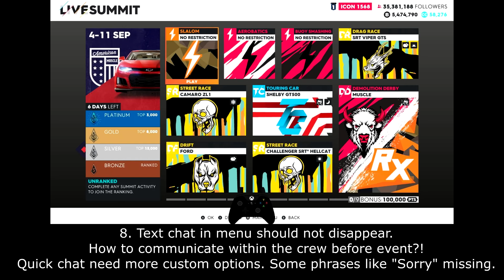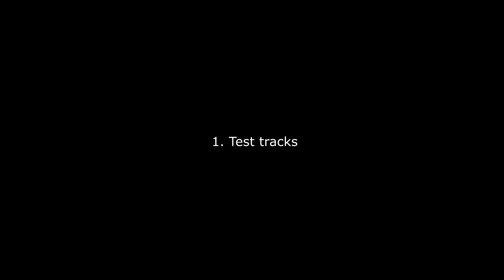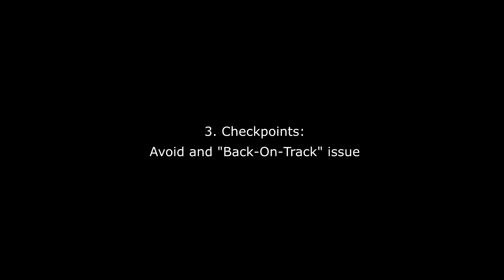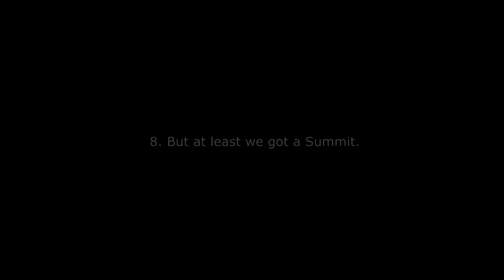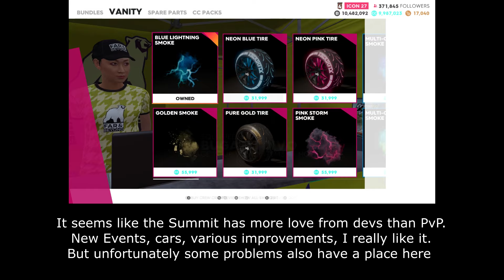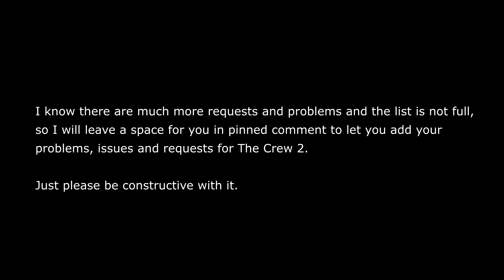The Crew 2 problems/issues/bugs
It has been one year since I made similar video after release. Then some of issues from the list are gone from game, devs made great work. But still not enough imo to start working on something else.
I don't think that I'm asking too much from racing game. Just normal requirements for comfort play without any extra options and content.

As always, share your opinions in comments if you have something to add there is a pinned comment. So it will be sorted and in few days I gonna share this video and your comments with game devs, to make sure that they aware about ours concerns and hopefuly will make/fix something from this list.

0:00 Introduction
0:09 UI and HUD
2:18 Gameplay, physics, features
2:25 Test tracks
3:12 Weather and traffic
4:25 Wallride
4:49 Ruined disciplines.
6:09 Fame level rewards on Timeline
8:37 But at least we got a Summit.
10:33 Map, freeride, eploration